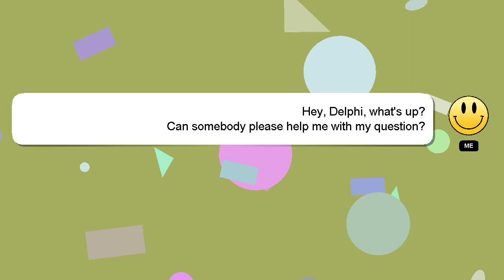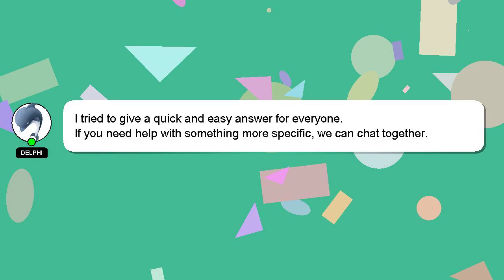NodeJS : Mongoose group and count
and group Mongoose count : NodeJS